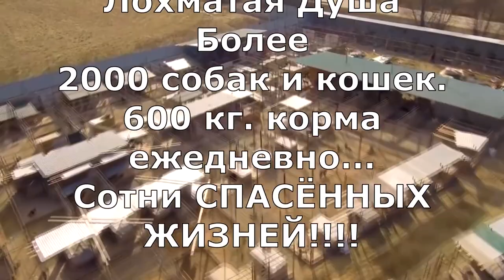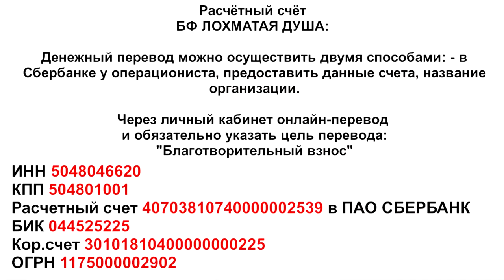Что делать, если..._dog food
Друзья! Приют живет только благодаря Вам! И мы надеемся и ждем что Вы не оставите нас!! Спасибо за дружбу! Спасибо за поддержку!

Голодные телефоны:
Билайн: 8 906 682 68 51
Билайн: 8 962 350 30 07
Теле2:  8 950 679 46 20

Банковские Карты:
Alfabank: 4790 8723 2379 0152
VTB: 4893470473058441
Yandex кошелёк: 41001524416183